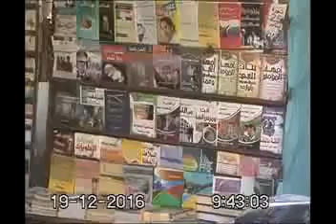العصيان المدني السوداني 19 ديسمبر 2016 الفديو الأكثر مشاهدة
صوت الشارع : 19 ديسمبر الشعب السوداني يعزز إستقلاله وتفرده.

صوت الشارع : 19 ديسمبر الشعب السوداني يعزز إستقلاله وتفرده. سياسية سودانية. برنامج أكثر من زاوية حلقة.

سياسية سودانية.